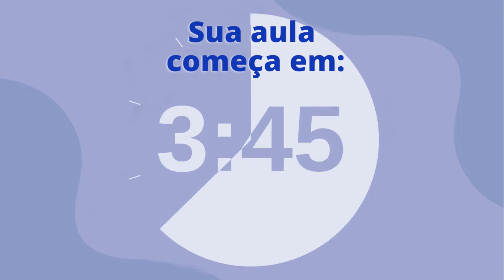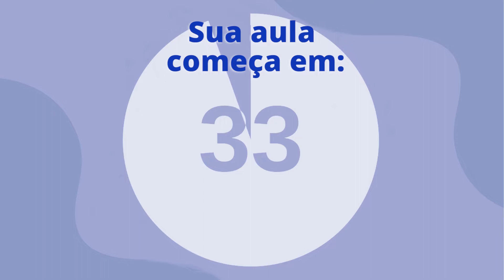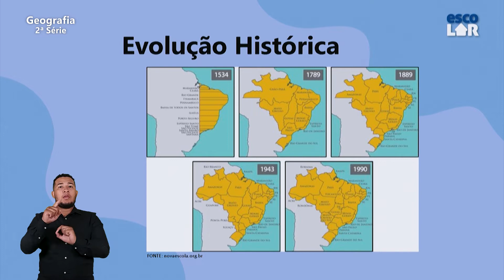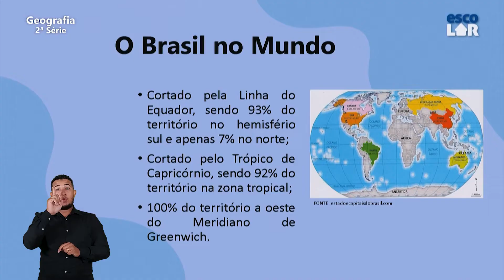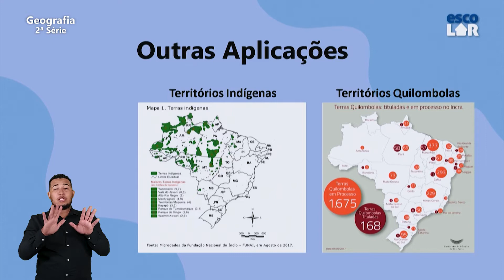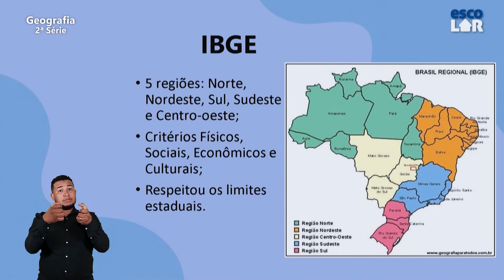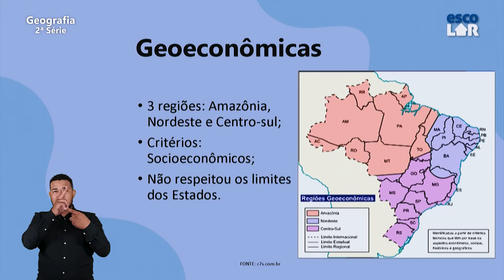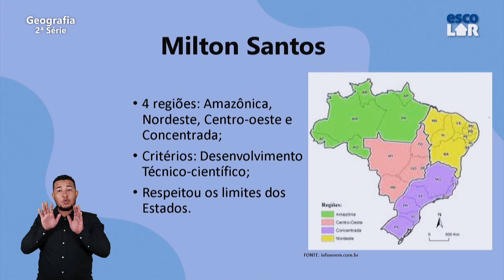Geografia - 2ª Série - Regiões brasileiras, marcas do Brasil em todos os cantos.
O território brasileiro e sua organização política: conceito de território, o Brasil no continente americano, a divisão política do Brasil, Divisão regional de acordo com o IBGE, macrorregiões geoeconômicas.